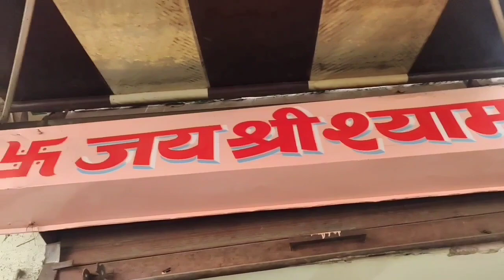to guys mene recipe bahot maza aaya banane me dal di hai didi ki like kre channel ko subscribe kre 🙏